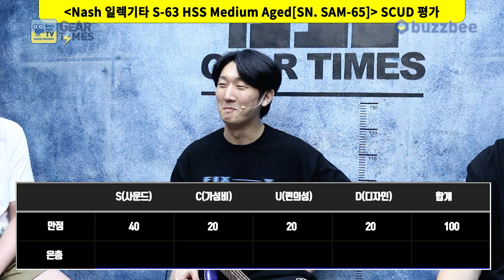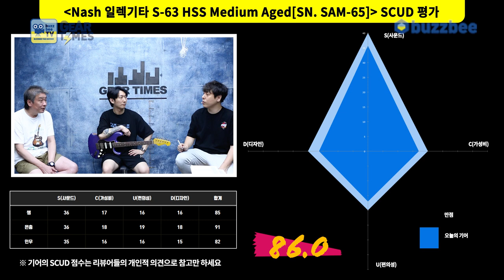[GearTimes 3460회] 내쉬 Nash 일렉기타 S-63 HSS Medium Aged Grape Metallic [SN. SAM-65]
내쉬 Nash 일렉기타 S-63 HSS Medium Aged  Grape Metallic [SN. SAM-65]

0:00 오프닝
2:12 스펙(Spec)
3:04 사운드 테스트 (sound test)
11:31 시연 (Demo)
13:55 한줄평
14:42 점수